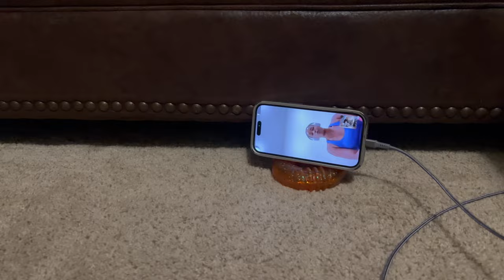VLOG: Cutting my hair, getting my rook pierced, and Skin Pharm :)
Hey Y'all!

Campus protein code: SMIESKO10
Vooray:Jaclyn
PWDRS: Jaclyn
1up Nutrition: Jaclyn

Equipment:
Little Tripod
Big Tripod
Ring Light
Go pro
Editing iMovie
SUBS: 330